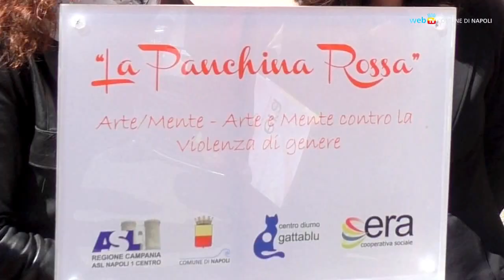Un segno rosso nel corpo della città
Una panchina rosso sangue sull’asfalto di via Nuova Poggioreale per tener viva l'attenzione civica sugli atti di brutalità subiti quoditianamente dalle donne.